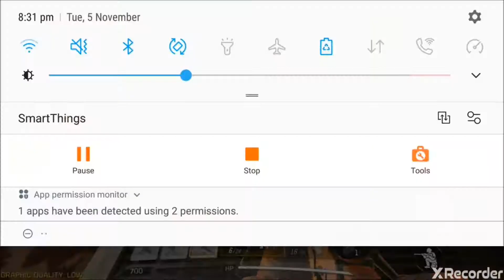JDS | Onset (COD Mobile Montage)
I plan to make more videos like this in the future and to improve the gameplay/clips for future videos and get better at the game.